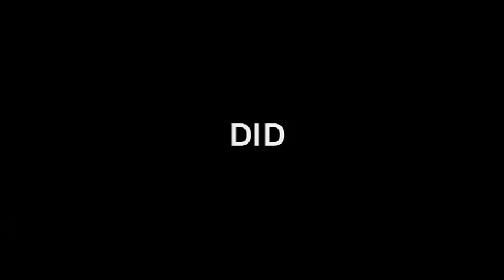Bloopers promo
Bloopers Promo i produced and edited for MUTV